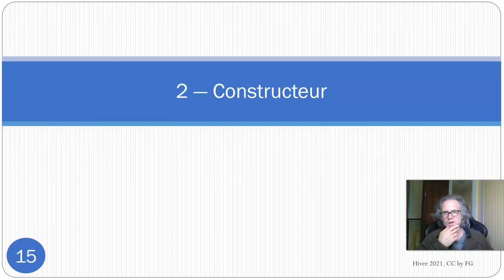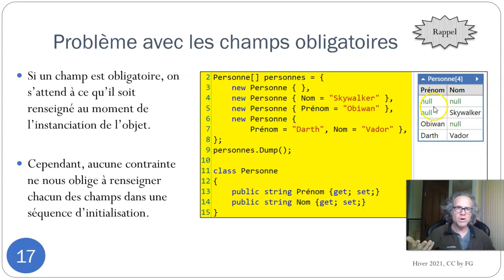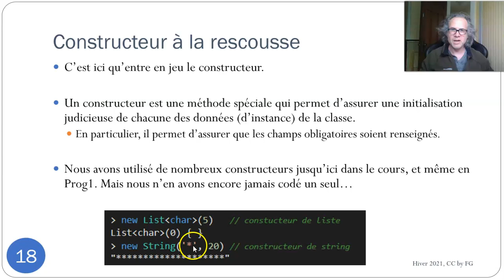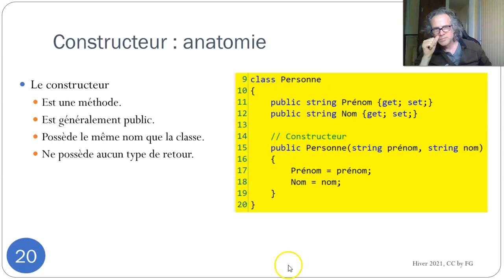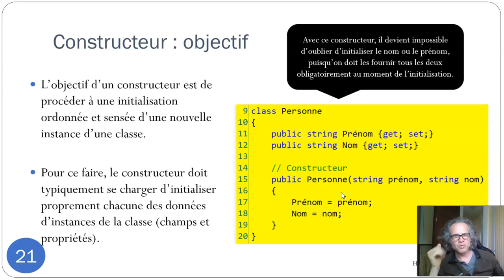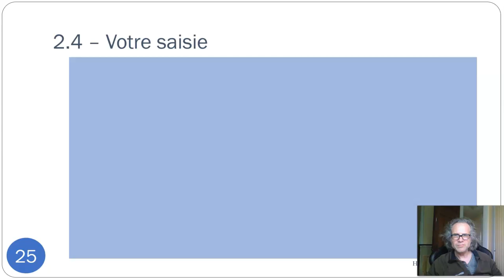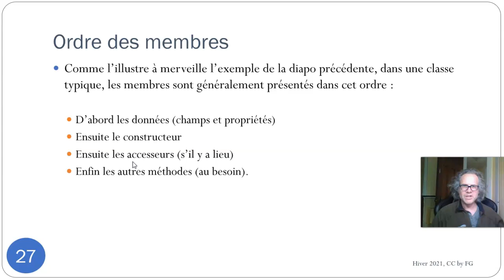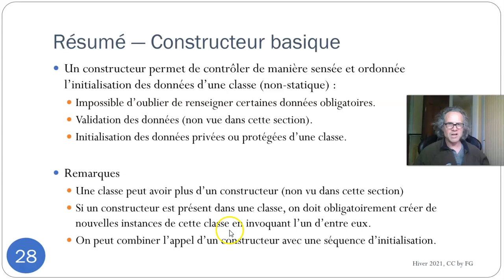Prog 2 Module 14 2 Constructeur